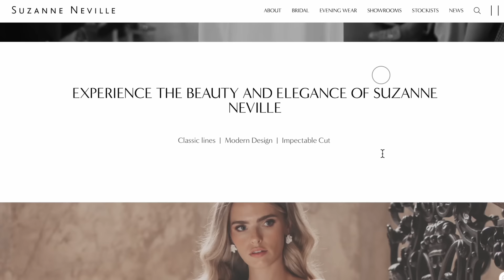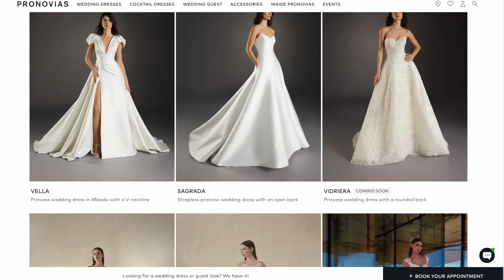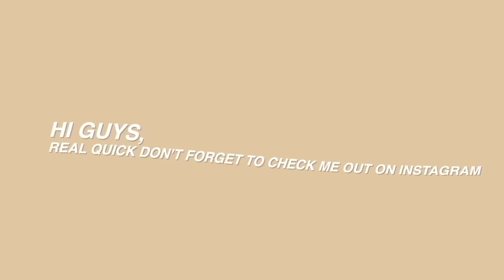Wedding Dress shopping in LONDON | SUZANNE NEVILLE & PRONOVIAS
Hey loves
How are we all? Hope you have all been well... a new episode in my wedding series!!! Soooo excited to share this journey with you all!!! I have also vlogged a couple more stores that I will share with you soon!!!

vinted — georgiamay7